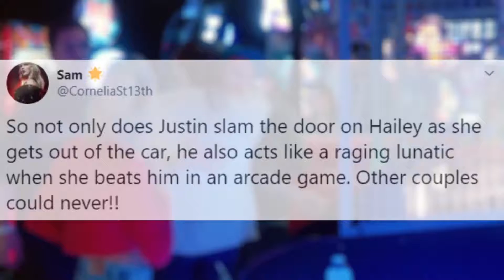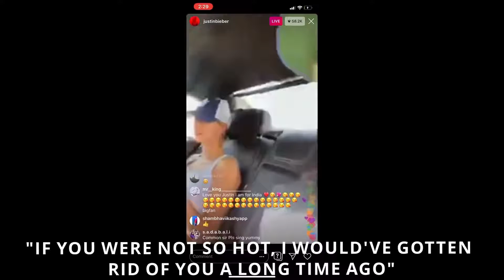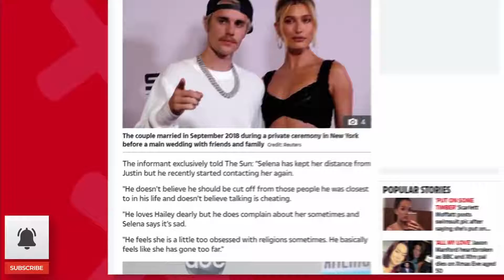6 SHOCKING times Justin Bieber being Abusive to Hailey 1080p